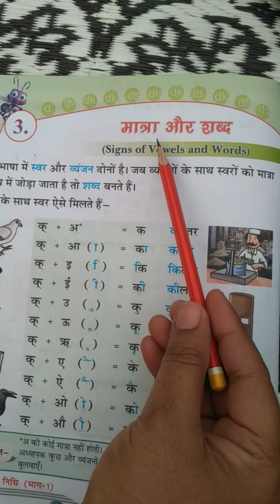कक्षा - 1 हिन्दी । विमल पाण्डेय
पाठ - 3 मात्रा और शब्द, भाग-2
इस वीडियो में सभी स्वरो को मात्रा के रूप में तथा सभी मात्रा से बने शब्द को बनाना बताया गया हैं।।